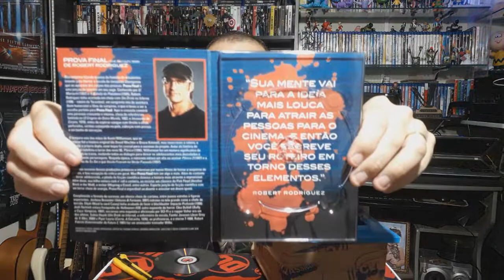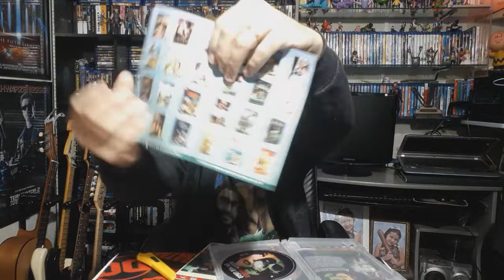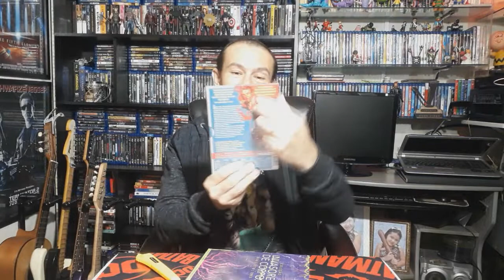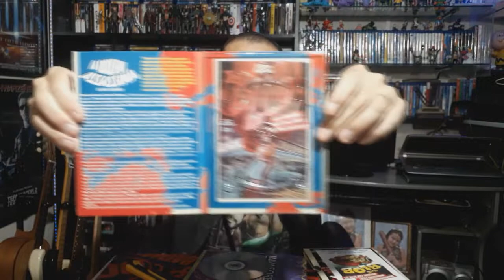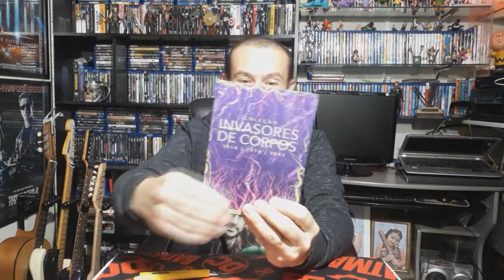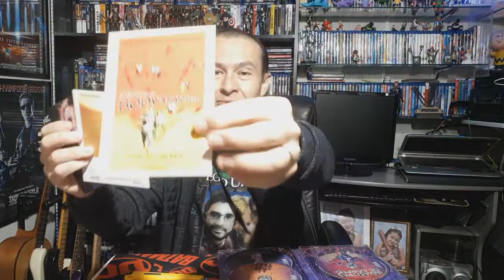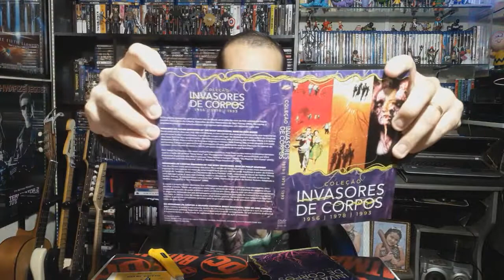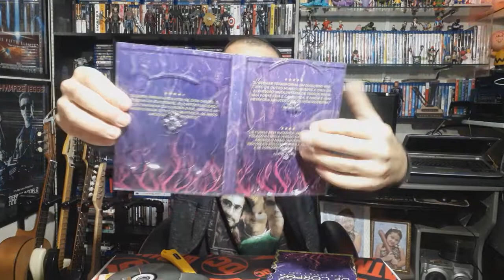Unboxing / Coleção Invasores de Corpos / Prova Final / A Bolha Assassina (Lançamentos Classicline)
Fala Galera!
Venha Conferir os Lançamentos da @Classiclinebrasil  que Chegou para Coleção.
Site da Classicline:
Se GOSTAR desse vídeo não deixe de...